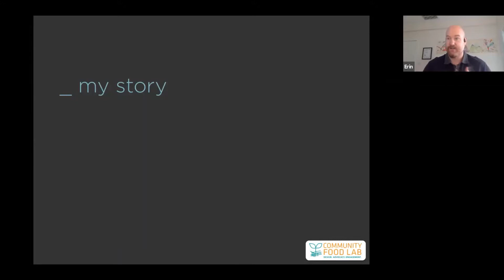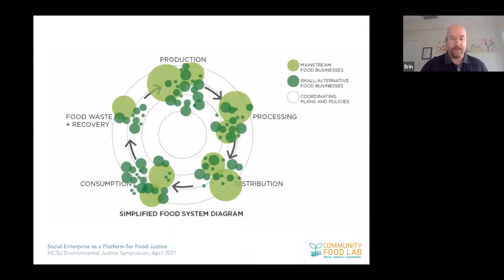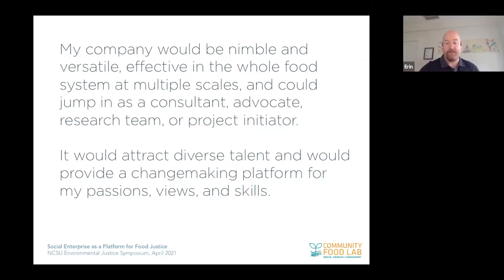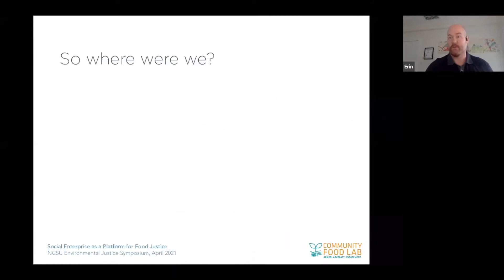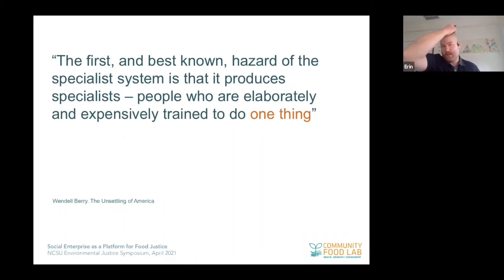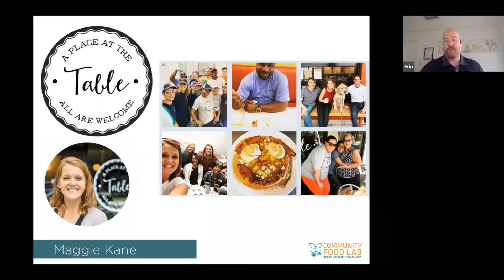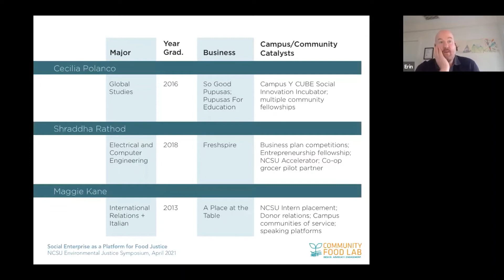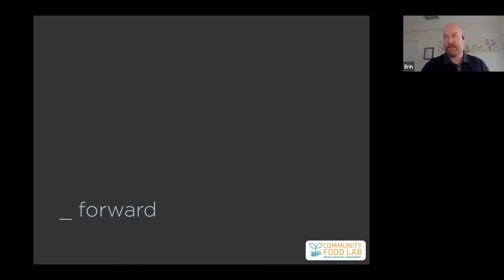Social Enterprise as a Platform for Food Justice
Presented by: Erin White, Founder of Community Food Lab

The Raleigh-based design firm, Community Food Lab, will be presented as an example of a creative model for food justice, where for-profit business activity supports and aligns with mission-driven outcomes. Key projects, big ideas, and lessons learned over eight years of operations will be shared. Other small business examples will be included to help expand the sense of possible routes to making change in food justice.